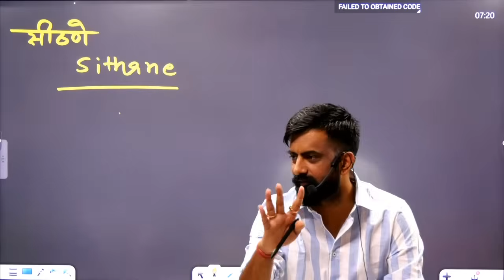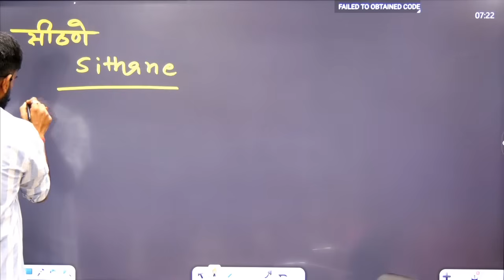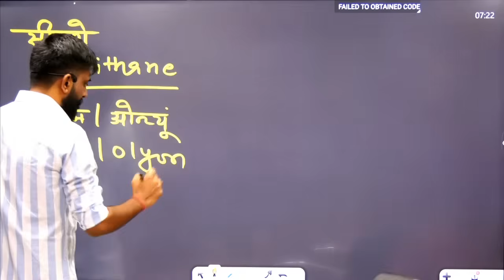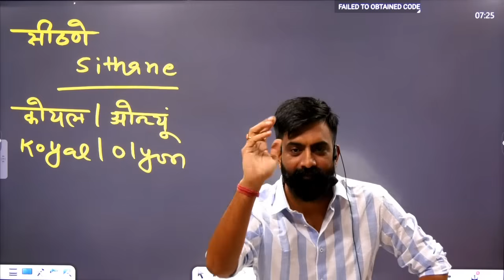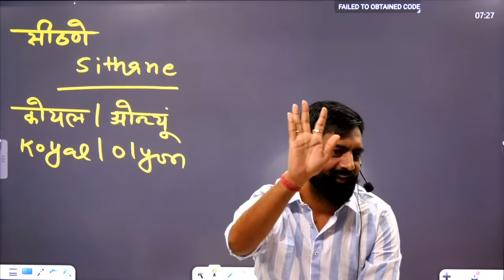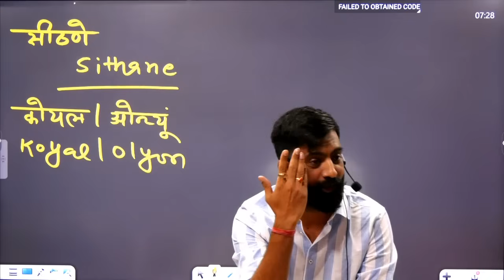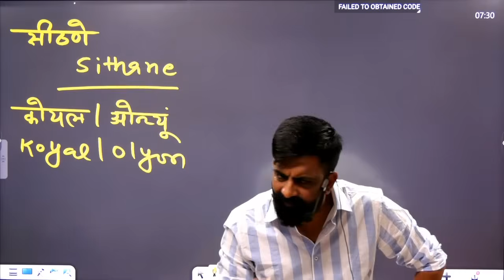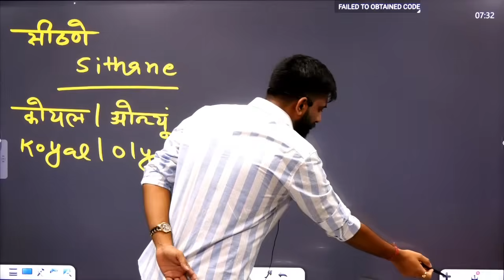राजस्थानी लोक गीत के सामने हनी सिंह भी फैल 🤣 || राजवीर सर ने सुनाए मजेदार किस्से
राजवीर सर ने सुनाए मजेदार किस्से 😂 || राजस्थानी लोक गीत के सामने हनी सिंह भी फैल 🤣